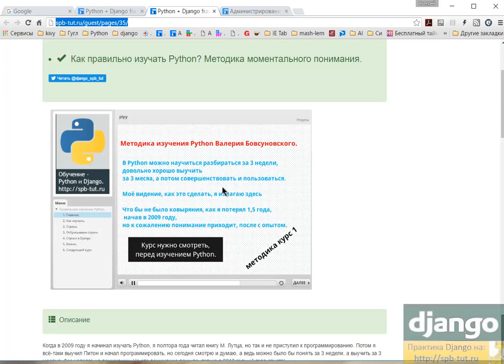Методика моментального понимания Python.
школа практического программирования В. Бовсуновского.
 Как правильно изучать Python? Методика моментального понимания.